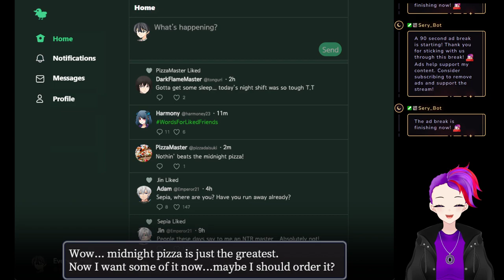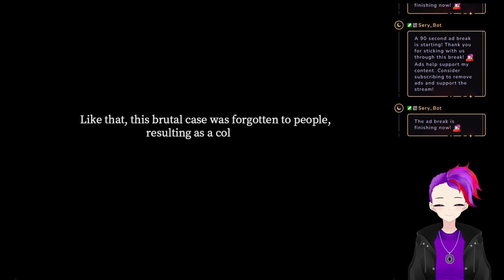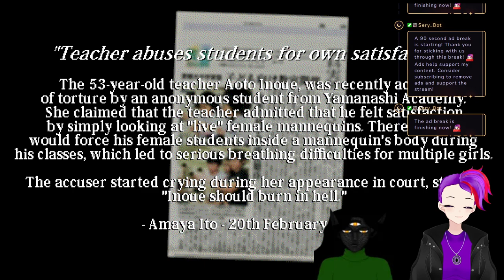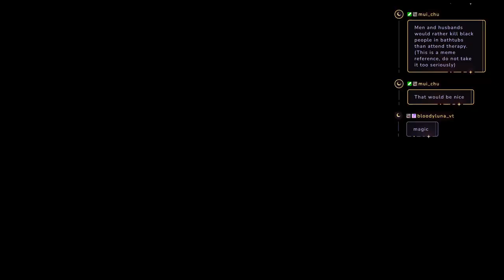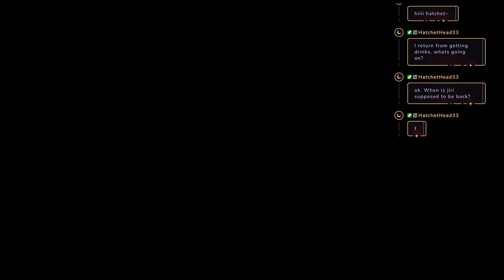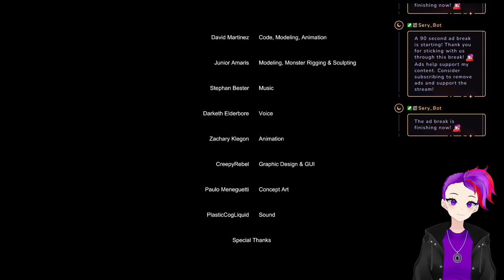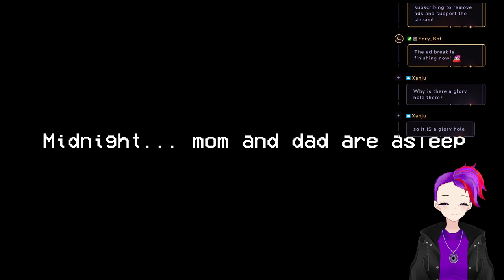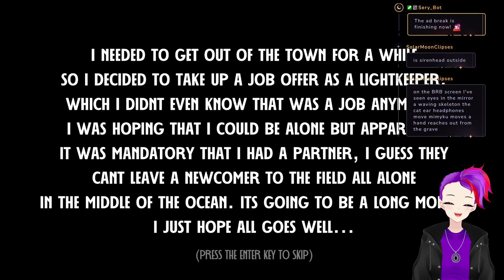Playing some horror games then a collab later with friends!!! VOD